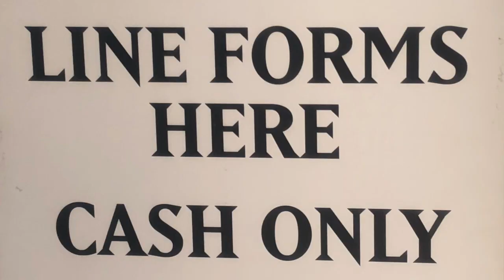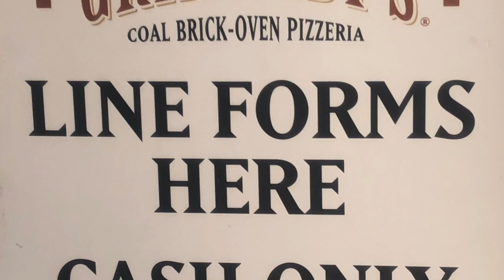【ニューヨーク旅行・観光】ニューヨーク旅行の豆知識１０選！〜実体験レポート〜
ニューヨーク旅行の豆知識１０選をお送りします。ニューヨーク旅行で私自身が体験した事をもとに作成しました。せっかくのニューヨーク旅行を全力で楽しむ為にも参考にしてみてください♪

動画内でも紹介しているMOST SIM！
５日間から２２８０円
データ無制限、通話OK、４G、LTE利用可能です。レンタルWi-Fiよりはるかに安価に利用できます。
SIMフリーのスマートフォンを持っていない方はこれからの海外旅行の為に購入を検討してもいいと思います。

レンタルWi-Fiは機会を持ち歩くので破損の恐れがあります。現地での保証を入れていくと７日間でだいたい１万円を超えてきます。

MOST SIM アマゾンページ

「撮影機材」

・iPhone８P